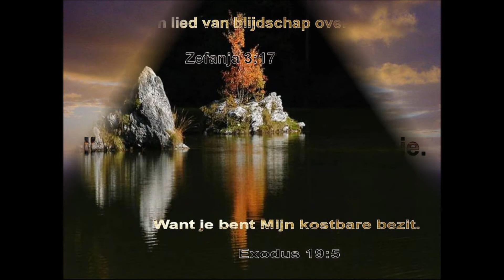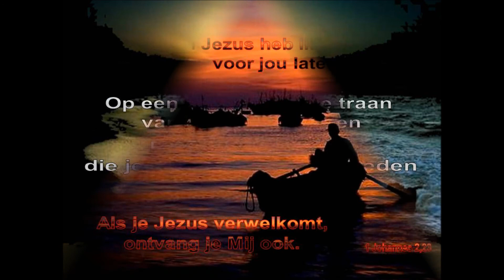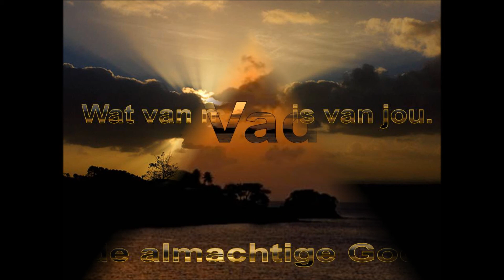Brief van je Vader